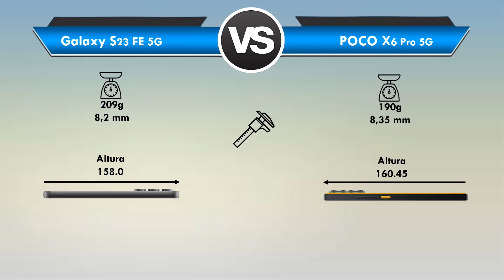Galaxy S23 FE vs POCO X6 Pro Qual é o MELHOR? (Comparativo)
Galaxy S23 FE vs POCO X6 Pro Qual é o MELHOR?

📲 ➡ Galaxy S23 FE
📲 ➡ Galaxy S23 FE
📲 ➡ POCO X6 Pro
📲 ➡ POCO X6 Pro

Está querendo trocar de celular mais está em dúvida entre Galaxy S23 FE ou POCO X6 Pro?

Fique aqui comigo, assista esse vídeo até o final e descubra hoje mesmo, qual é o melhor para você entre Galaxy S23 FE x POCO X6 Pro

Nesse vídeo comparativo busquei passar todas as informações importantes sobre o Galaxy S23 FE e do POCO X6 Pro

Nesse vídeo abordei assuntos do tipo:

🟢Tela
🟢Espessura
🟢Câmeras
🟢Bateria

Se você quer de fato saber qual é o MELHOR Samsung Galaxy S23 FE ou Xiaomi POCO X6 Pro você precisa ver esse vídeo URGENTE!

📍 CONCLUSÃO:

Entenda agora o porque o POCO X6 Pro "venceu" esse comparativo.

Conheça agora os principais motivos que fizeram com que o POCO X6 Pro fosse o "vencedor" desse comparativo:

✅ O primeiro motivo que fez com que o POCO X6 Pro  fosse o "vencedor" desse comparativo é por conta que ele conta com uma bateria "ligeiramente" maior, a bateria do POCO X6 Pro é de 5000mAh
(Já a bateria do Galaxy S23 FE é de 4500mAh)

✅ Outro ponto que fez com que o POCO X6 Pro fosse nomeado o "melhor" nesse comparativo é por conta que sua tela possui resolução QHD , a tela do Galaxy S23 FE é FHD+

✅ Além disso o POCO X6 Pro conta com um Processador "ligeiramente" mais potente.

Mais vale ressaltar que ambos os celulares sem dúvida alguma pode ser uma excelente opção de compra a depender do seu perfil e o que é mais importante para você.

E Apesar do Galaxy S23 FE ter "perdido" esse comparativo, ele tem lá as suas "vantagens" sobre o POCO X6 Pro, como por exemplo:

O Galaxy S23 FE tem :

🔻 Um Conjunto de Câmeras mais completo, tendo como um plus uma câmera Telephoto, além disso o Galaxy S23 FE possui suporte a gravação de vídeo até 8K com sua câmera principal traseira

🔻 Outro destaque entre o Galaxy S23 FE frente ao POCO X6 Pro , é que o Galaxy S23 FE Possui Certificação IP68

🔻 Outro Ponto a se destacar do Galaxy S23 FE é que ele conta com suporte a carregamento sem fio e carregamento reverso.

Enfim .

Nesse comparativo em questão entre Galaxy S23 FE x POCO X6 Pro , não tem muito o "Melhor" , aqui é mais questão de gosto/preferencia de algumas coisas, como por exemplo:

❎ Tela
❎ Câmera
❎ Bateria
❎ Certificação IP68
❎ Preço
❎ Design
❎ Disponibilidade

❗LEMBRE - SE

Mais e pra você qual é o MELHOR Galaxy S23 FE ou POCO X6 Pro ? (Deixa aí abaixo nos comentários)

⏱ NÃO PERCA MAIS TEMPO ASSISTA AGORA MESMO ESSE VÍDEO REVIEW/COMPARAÇÃO Entre Galaxy S23 FE ou POCO X6 Pro

E deixa aqui abaixo nos comentários a sua opinião de qual é o melhor Galaxy S23 FE ou POCO X6 Pro